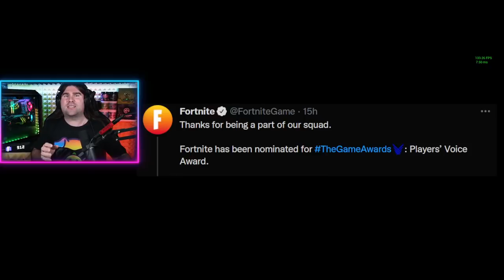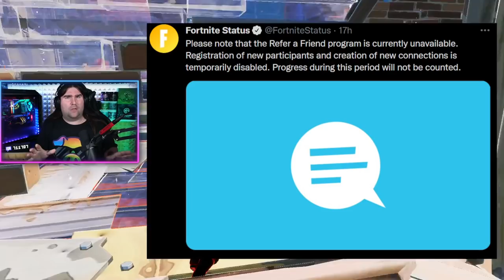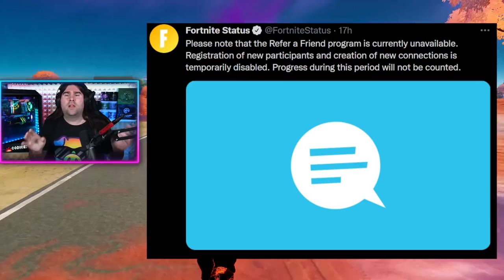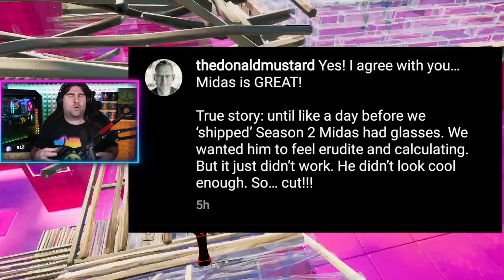TORNA LA VECCHIA MAPPA nel CAPITOLO 3 FORTNITE!? MIDA E' VIVO! Fortnite News ITA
🥤LEVLUP - BEST GAMING BOOSTER! CODE "XIUDERONE" PROMO BLACK WEEK 2X1!!!🔥

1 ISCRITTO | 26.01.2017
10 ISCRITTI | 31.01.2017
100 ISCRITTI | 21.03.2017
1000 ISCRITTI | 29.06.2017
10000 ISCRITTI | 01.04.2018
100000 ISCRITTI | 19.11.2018